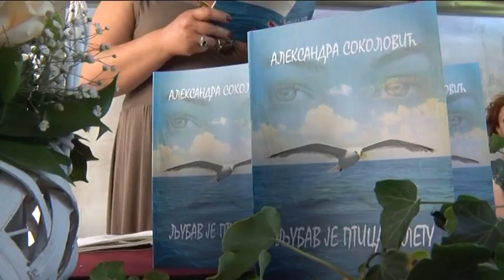Televizija Pomoravlje - Promocija knjige "Ljubav je ptica u letu"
U letnjoj čitaonici Narodne biblioteke "Dušan Matić" održana je promocija zbirke pesama "Ljubav je ptica u letu", autorke Aleksandre Sokolović.